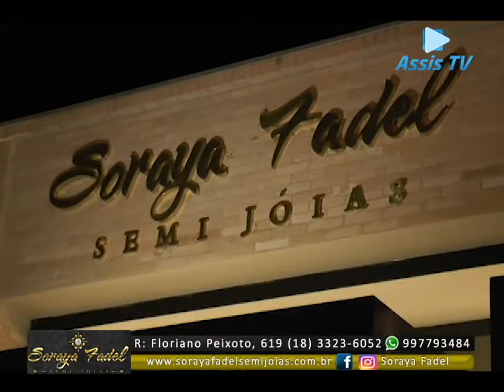INAUGURAÇÃO NOVA LOJA SORAYA FADE SEMI JOIAS